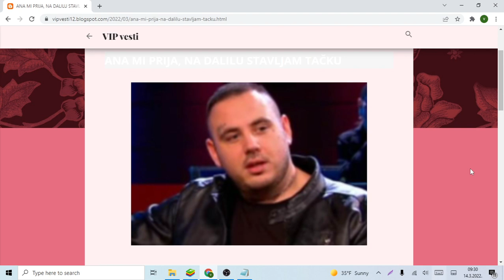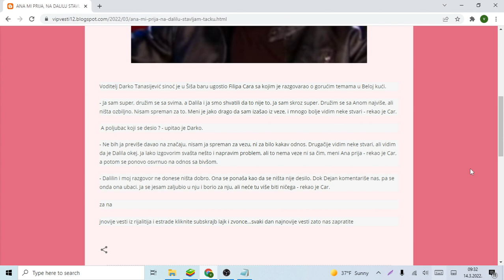ANA MI PRIJA, NA DALILU STAVLJAM TAČKU